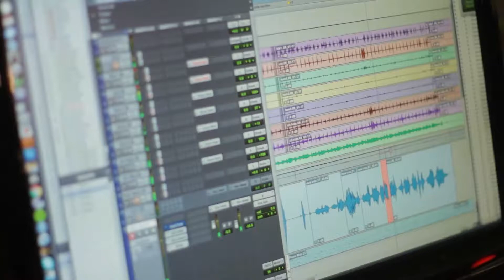Estelle California - Paris born singer-songwriter, and voice for Freedom!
Introducing Estelle California!

Estelle is a Paris born singer, composer, and musician who moved to California in order to build a new life and to take her career to the next level!

Although born and raised in France, Estelle has never felt as at home as she did when she moved to the U.S. in 2013, settling in Oakland, Calif.

Inspired by the city’s energy and the lack of friction between people of divergent backgrounds, she adopted her new state’s name as her own.

She found the inspiration for her passion in helping others thru music, With support from top-notch pros like drummer Narada Michael Walden, who has produced the likes of Mariah Carey, Aretha Franklin, and Whitney Houston, and guitar ace Vernon “Ice” Black, whose credits include such who’s who headliners as Diana Ross, Kenny Loggins and Babyface – Estelle recorded her debut EP ‘’My Name Is Freedom”

This inspiring production sees Estelle deliver songs with a deeply personal message of inner strength and equality for all people fraught with disparity right across the world.

“It calls back the real feeling of the music we used to love in the ‘60s, waking the people up with messages of emancipation, freedom, remembering who we are as people,” says Walden.

The lead track on the EP is “Star,” which will be released July 26. “This song is where I go back each time I lose my essence or purpose,” says Estelle.

Estelle California - The Modern Voice for Freedom, A Musician's Journey for all the people beginning with a Star!